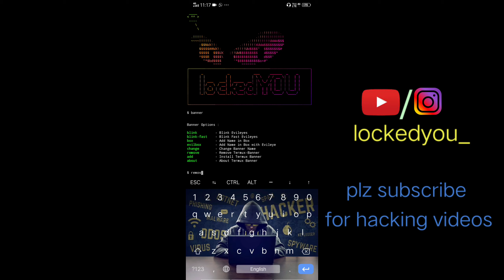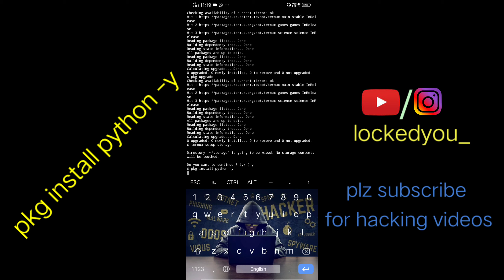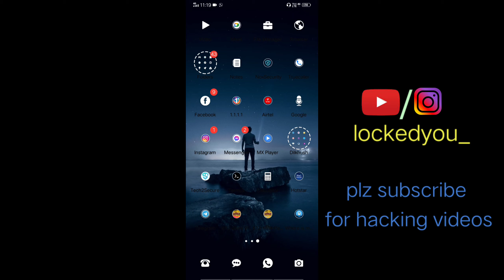how to create text banner art in termux || customised termux || lockedYOU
🌞all cmds...

apt update
apt upgrade
pkg update
pkg upgrade
termux-setup-storage
pkg install python -y
pkg install termux-banner
banner
...  evilbox

and add name